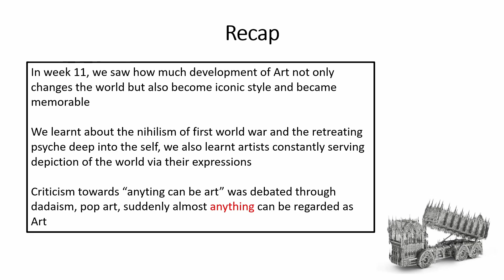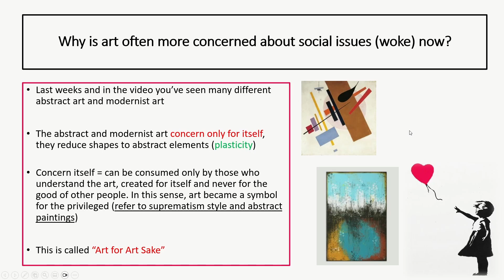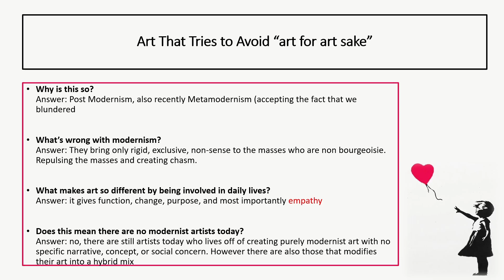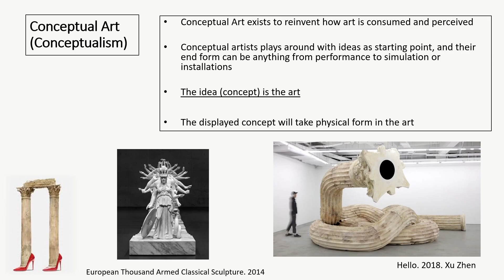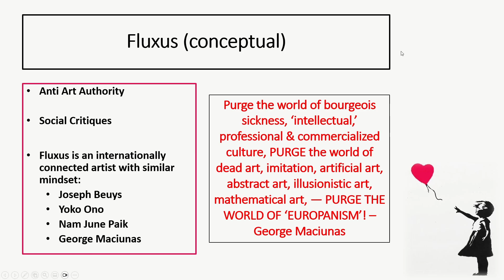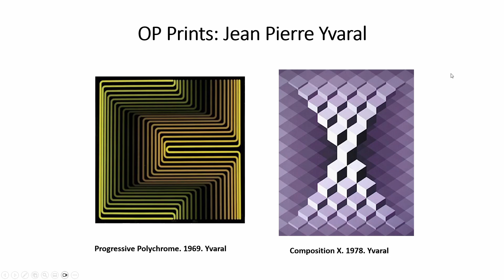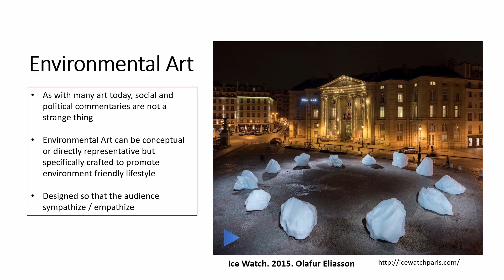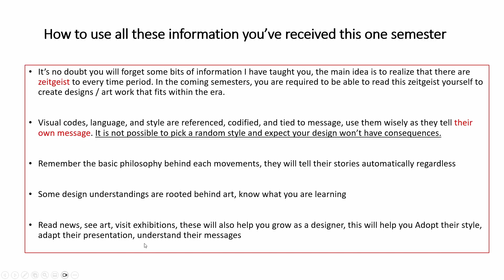Western Art Review week 13